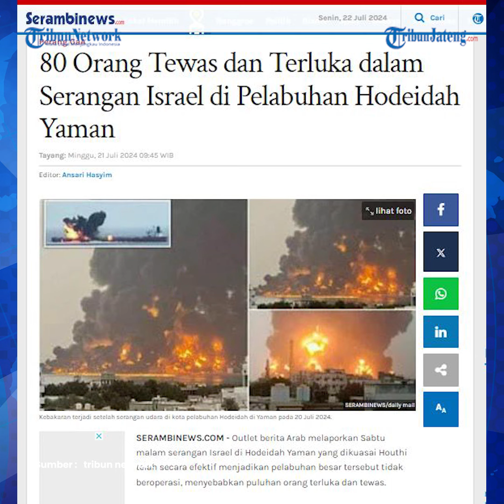80 Warga Terluka Imbas Serangan Rudal Israel ke Pelabuhan Yaman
Wilayah Yaman mencekam setelah dihantam rudal Israel pada Sabtu (20/7/2024). Puluhan orang mengalami luka-luka dalam serangan tersebut.

Kementerian Kesehatan Yaman menyebut, setidaknya 80 orang terluka dalam serangan Israel yang melanda kota pelabuhan Hodeidah di Yaman.

Sebagian besar dari mereka mengalami luka bakar parah.

Pihak Kementerian Kesehatan tak melaporkan adanya kematian.

Namun, outlet berita televisi utama yang dijalankan oleh gerakan Houthi, menyebut ada luka dan kematian meski tak menyebutkan jumlahnya.

Saat ini, warga yang mengalami luka tengah dirawat di Rumah Sakit Al-Thawra.

Warga Yaman mengaku kaget atas serangan militer Israel tersebut.

Bahkan, mereka ketakutan saat terjadi ledakan hingga kebakaran di pelabuhan Hodeida.

Ali Al-Saqqaf warga setempat menyebut, serangan Israel tersebut semakin menghabiskan bahan bakar di negaranya.

Diketahui, serangan Israel menyasar pembangkit listrik Ras Kathib di Hodeidah.

Memicu kebakaran pada fasilitas penyimpanan minyak.

Serangan ini diluncurkan membalas serangan Houthi ke Tel Aviv pada Jumat (19/7).

Menanggapi serangan itu, Kelompok Ansarallah Yaman bersumpah bakal melakukan serangan balik.

Juru bicara Ansarallah, Mohammed Abdulsalam mengatakan, Israel sengaja menyerang Yaman agar negaranya berhenti membela Gaza.

Namun ia menyatakan, serangan IDF itu justru meningkatkan dukungan Yaman terhadap rakyat Palestina.

Selaras dengan Abdulsalam, juru bicara Houthi, Yahya Saree mengatakan, pihaknya akan menanggapi agresi yang dilakukan oleh Israel itu.

editor : ica